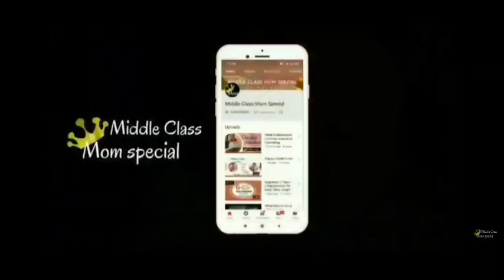Parenting tips |Effective parenting Skill in 2021|Make kids listen to you|Parenting Hacks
Here we will see about parenting tips and easy way to be a fantastic parent to make children listen to you. I am sure , that I will share ways to improve your parenting skills. These parenting tips every new mom needs to know. Not only mom, dad's role is also important how to deal adamant kids and how to guide a children in good manner and make toddler a self discipline human.
  In this video, I have explained several scenarios like how to calm down any child in a minute,
what if they child doesn't eat breakfast,
what to do if child doesn't hear your words,
how to change Child's adamant stubborn behaviour,
how to handle Tantrums,parenting styles,
parenting rules,
positive parenting.
Main theme of this video is share the art of parenting skills and how to talk to little kids so they will listen to parents.
be a Gem parent to your Blessed kids.